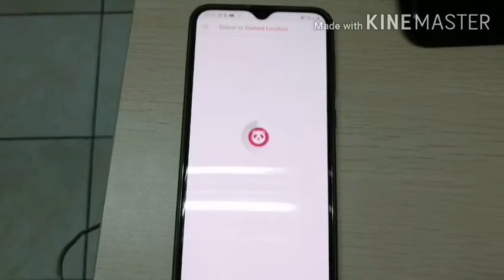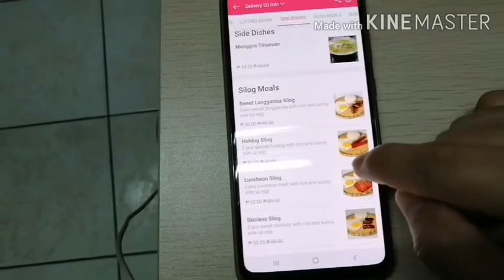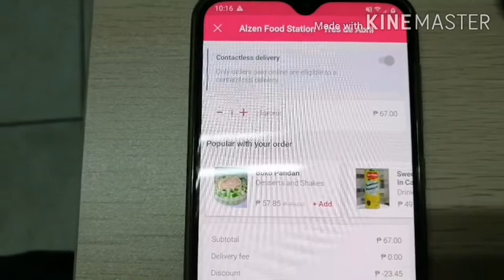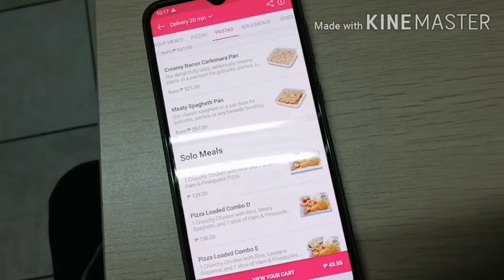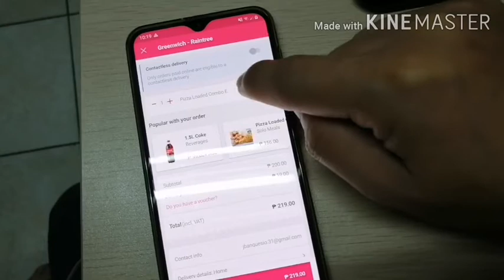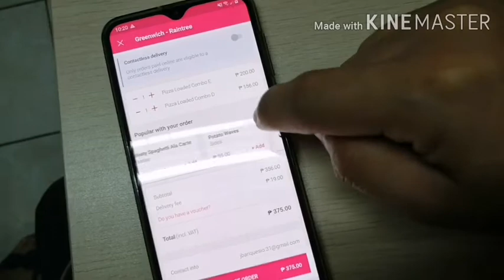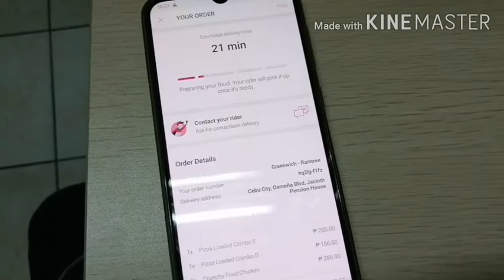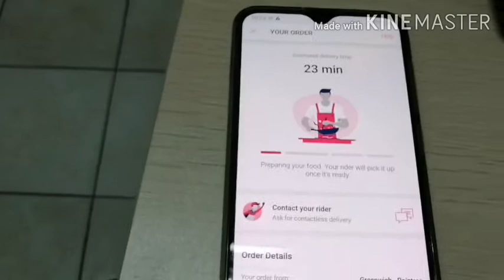Subukan natin ang Food Panda kung gaano ka dali.